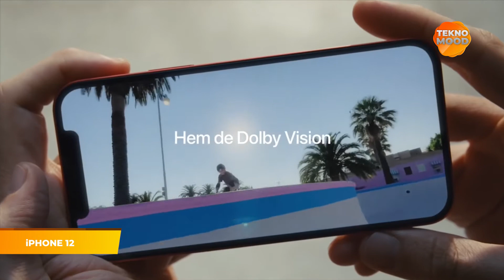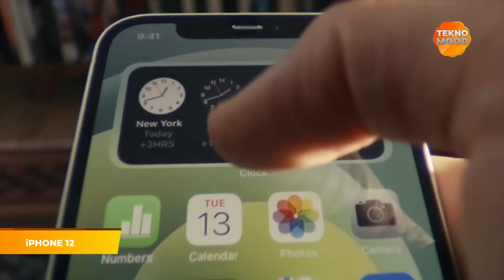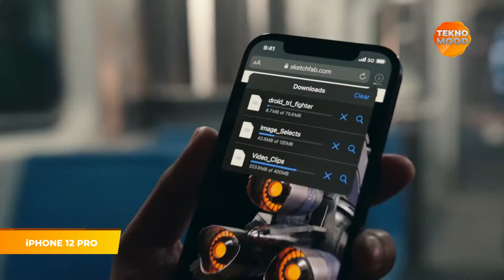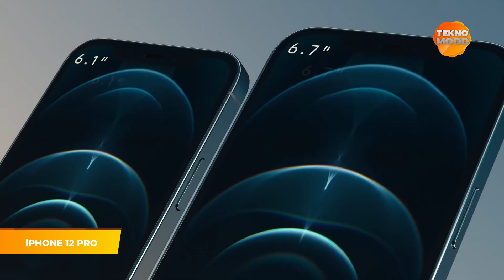iPhone12, iPhone12 Pro Neden Alınır? Neden Alınmaz? Tekno Mood 12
Apple Yeni iPhone modelerini 1 ay gecikmeli olsa da tanıttı.
Bu kez iPhone'lar 4 model olarak geldi. iPhone12 Mini, iPhone12, iPhone12 Pro, iPhone12 Pro Max.
Kutunun büyüklüğünden kutu içeriğindeki aksesuarlara kadar bir çok şey değişti.
Tabi önemli değişimlerden birisi de bu modellerle birlikte Apple markası iPhone'lara 5G teknolojisini getirdi. Yani iPhone 12 5G teknolojisine sahip diyebiliriz. Peki iPhone 12'ler hangi fiyattan satışa çıkıyor. 5G teknolojisi iPhone12 Mini, iPhone12, iPhone12 Pro ve iPhone12 Pro Max modellerine zam getirdi mi?

Tüm cevaplar sizi bu videomuzda bekliyor. Bu cevapları alınca siz de bir iPhone 12 alınır mı alınmaz mı buna kolaylıkla karar verebileceksiniz.
Radio Mood Tv